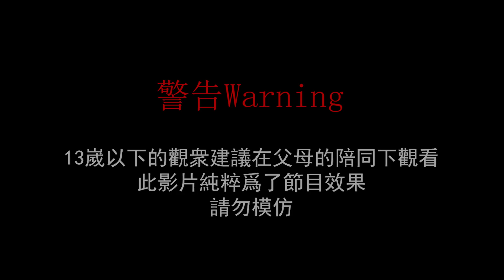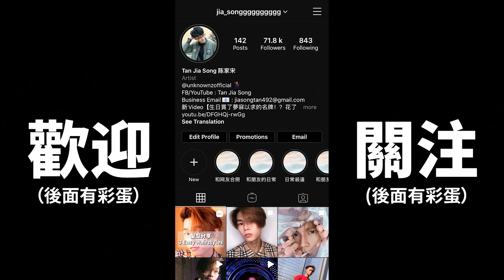【忍笑大挑戰】笑了就被電擊！好友痛喊XXX！？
📌 影片里合作伙伴：
Rexter Liew的Youtube Channel：

抖音号/Tik Tok：
jia_songg